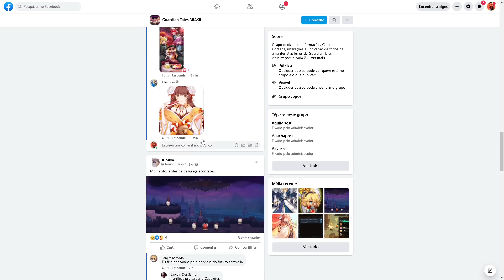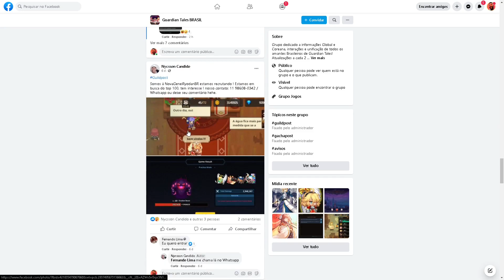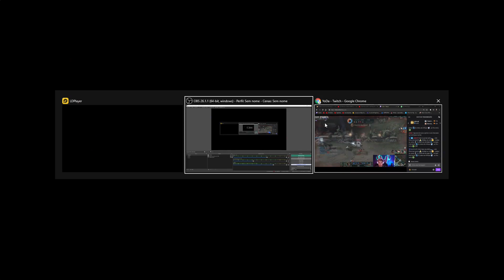ARENA DE BAIXA QUALIDADE + INCRÍVEL DUELO ENTRE HARMONIA E KAYGRATZ - PVP GUARDIAN TALES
Yoooo, fala guyss, tranquilo? ⚔️

VIDEO QUENTINHO DA ARENA COM A PIOR QUALIDADE POSSIVEL MOSTRANDO TODO O MEU POTENCIAL NEGATIVO NO GUARDIAN TALES. E TAMBÉM ENFRENTANDO O PLAYER MAIS FREE TO PLAY DO JOGO: HARMONIA! ESPERO Q CURTAM, TAMO JUNTO E FIQUEM COM DEUS!